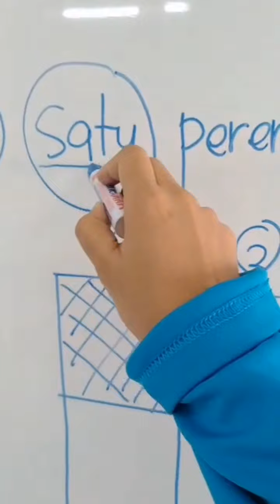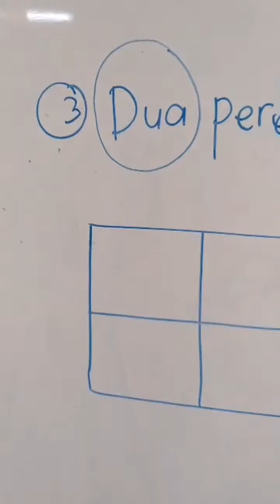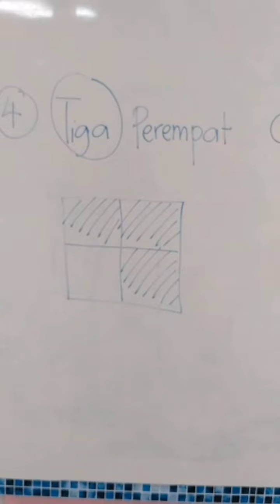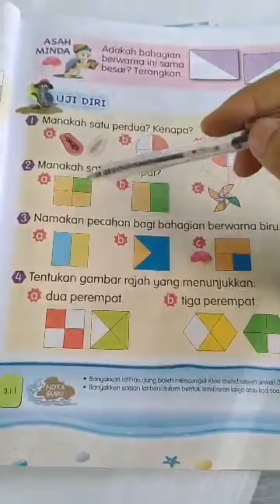MATEMATIK TAHUN 1 BAB 3-PECAHAN